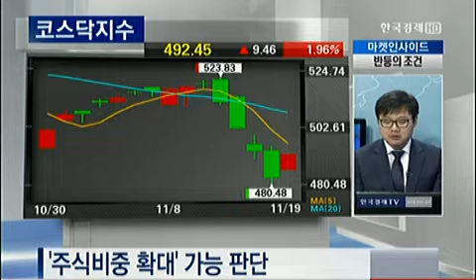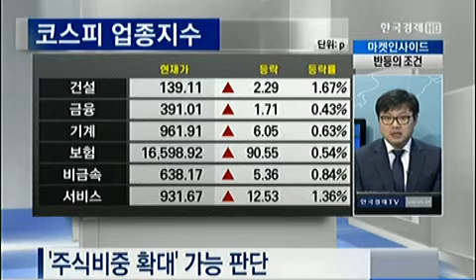[마켓 인사이드] 코스피 등락 불가피..중소형 성장주 발굴 지속